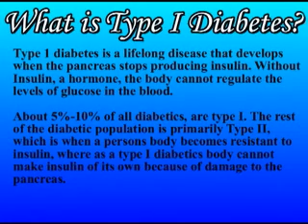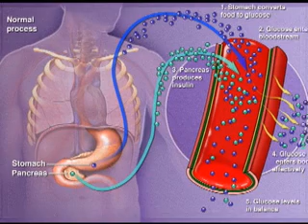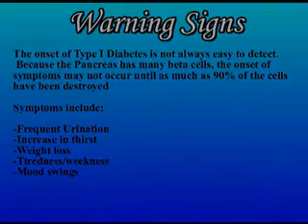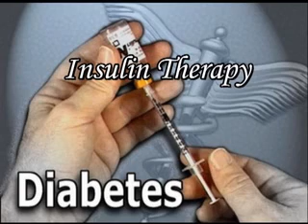Diabetes part one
about diabetes